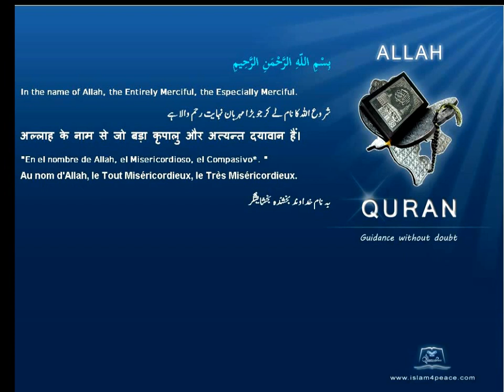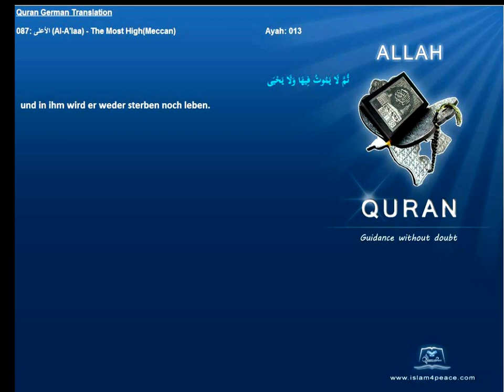Quran German Only 087 الأعلى Al A'laa The Most HighMeccan Islam4peace com